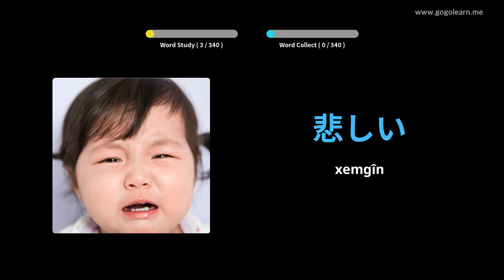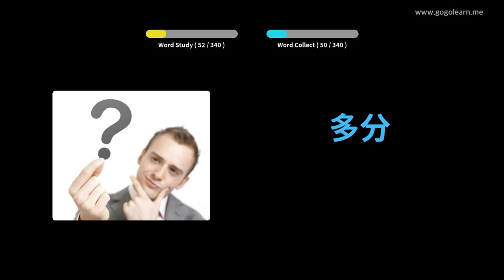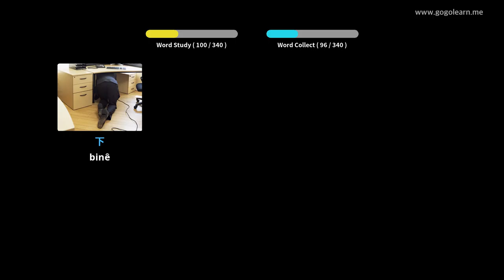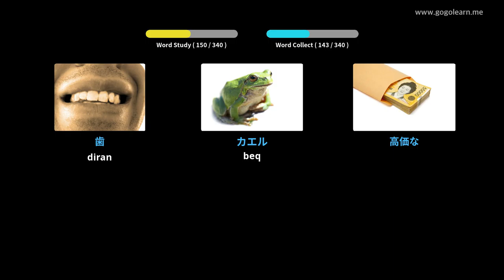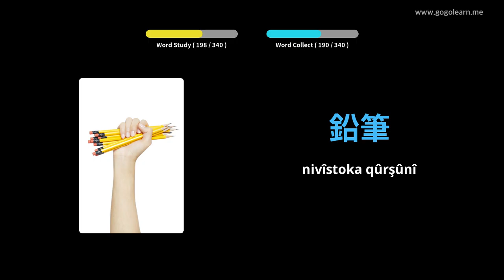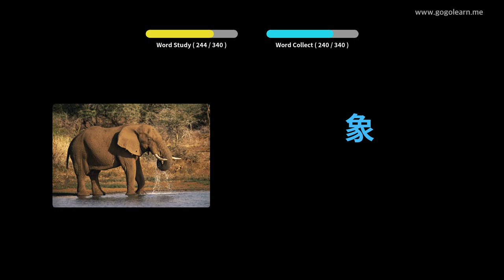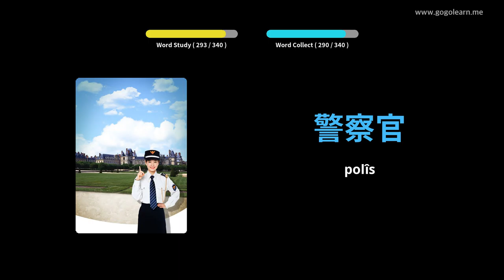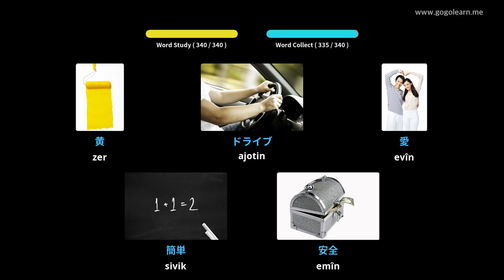Guhdariya Dengdêrên Japonî Dema ku Meriv rêve dibe | Golearn